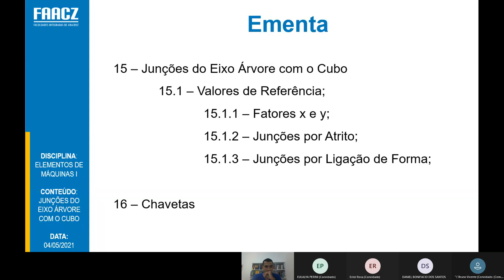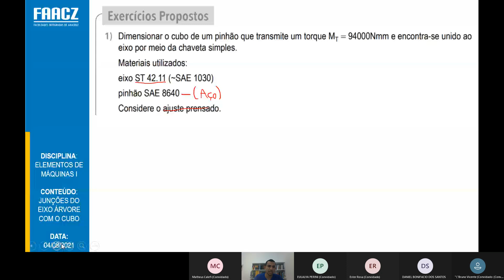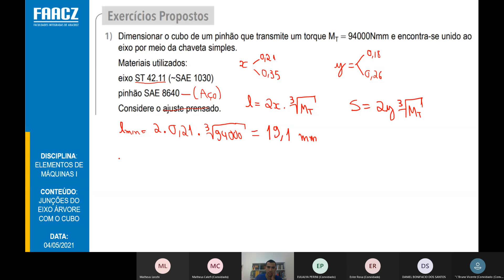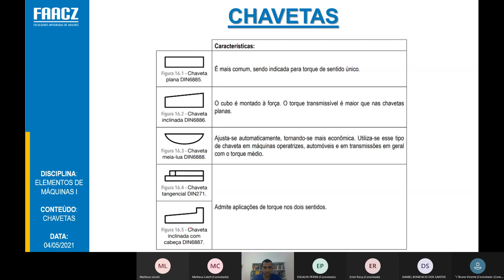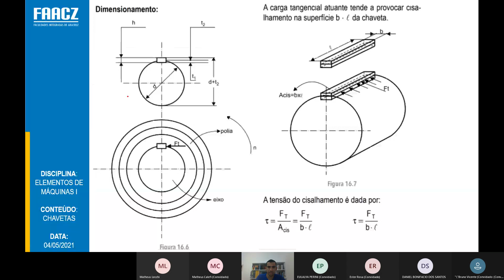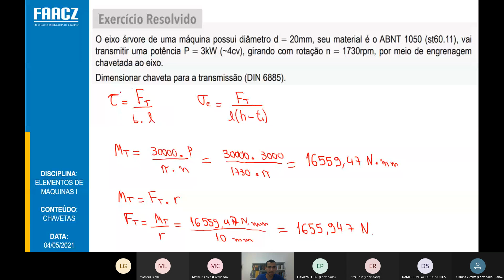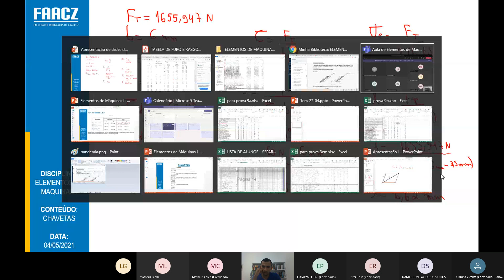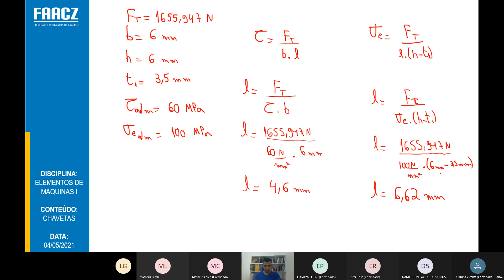Aula de Elementos de Máquinas I FAACZ 04/05/2021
Gravação da aula remota da disciplina de Elementos de Máquinas I, ministrada no dia 04/05/2021 para os alunos do 7º período do Curso de Engenharia Mecânica da FAACZ.